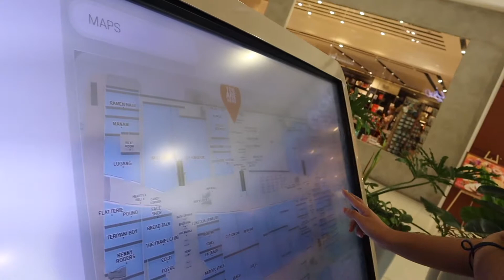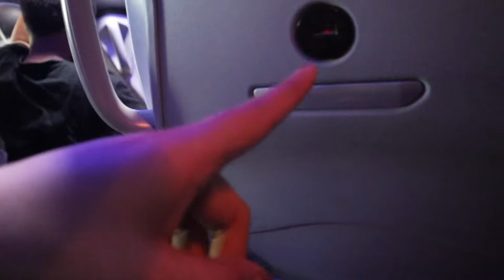WALKING AROUND MOA - GOING TO BATANGAS!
I look like a guy in the thumbnail 😂
I'm Hanna! I'm from Davao City and currently studying AB Communication.

What is your current goal?
I want to inspire and connect people through shared stories.

How do you plan to reach this goal?
To do what I do best, make videos!

Are you a foreigner?
Sometimes I sound like one pero usahay pud kay dili. (I'm Filipino-Iranian, born and raised in the home of beauty queens and manananggals, the Philippines!)

Message me! I actually reply.